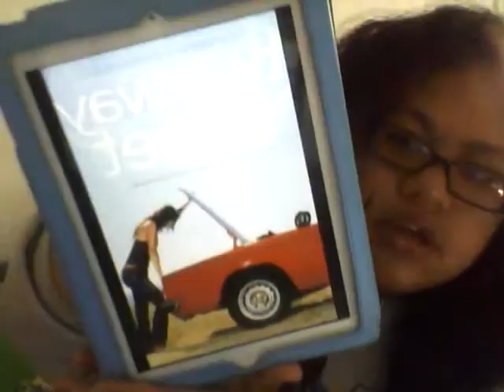Book Review: Two Way Street by Lauren Barnholdt